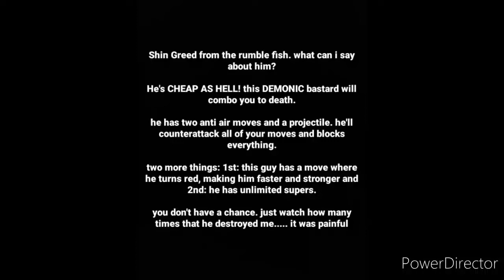The Rumble fish - Shin Greed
this guy...is an absolute unit! this is the arcade version by the way. in the arcade version, he's way harder.

his combos do crazy damage.

if he turns red, you're finished and he has UNLIMITED SUPERS!

keep in mind that I have beaten him ONCE in my modded playstation classic. And Now i finally beat him on my phone. I used redrean